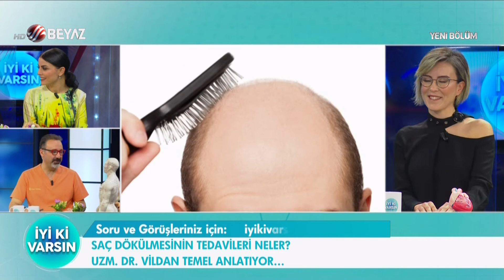Saç dökülmesinin tedavileri neler / Uzm.Dr.Vildan Temel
Ameliyatsız cilt gençleştirme Uzm.Dr.Vildan Temel ozon tedavisi, sağlıklı ve güzel cildin sırları,estetik burun dolgusu ve saç dökülmesinin tedavilerini anlattı.